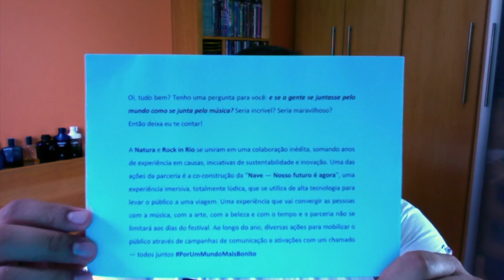Open Box + Rock In Rio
E se a gente se juntasse pelo mundo como se junta pela música?

Me siga no instagram @consultoria.diogo e participe das ações que mostrarei :-)